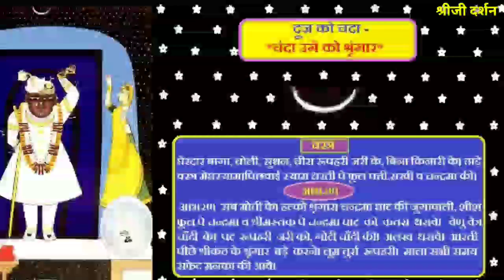आज का दर्शन। जानिए क्या है दूज के चंदा के श्रृंगार का भाव। श्रीनाथजी में आज दूज के चंदा का श्रृंगार।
shrinathji aaj ke darshan
आज के दर्शन श्रीनाथजी के

मार्गशीर्ष शुक्ल द्वितिया
दूज के चंदा का अर्थात चंदा उगे का श्रृंगार।
कीजिये आज के सुंदर दर्शन और जानिए इस श्रृंगार का सम्पूर्ण भाव।

Duj, 2077, Margshirsh, Shukla Paksh 16-Dec-2020

मगसर शुक्ल पक्ष दुज 16 दिसम्बर 2020

 *दूज को चंदा का श्रृंगार {चंदा उगे को श्रृंगार}

वस्त्र:-

घेरदार बागा, चोली, सुथन, चीरा रूपहरी जरी के, बिना किनारी के। ठाड़े वस्त्र मेघस्याम। पिछवाई स्याम धरती पे फूल पत्ती, सखी व चन्द्रमा की।

आभरण :-

सब मोती के।हल्को श्रृंगार। चन्द्रमा घाट की जुगावाली, शीश फूल पे चन्द्रमा व श्रीमस्तक पे चन्द्रमा घाट को कतरा धरावे। वेणु वेत्र चाँदी के। पट रूपहरी जरी को, गोटी चाँदी की। अलख धरावे।

आरती पीछे श्रीकंठ के श्रृंगार बड़े करने।
लूमतुर्रा रूपहरी आवे।